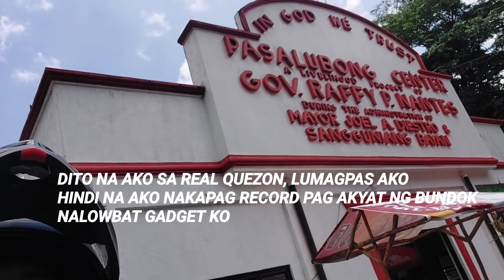REAL QUEZON RIDE ADVENTURE PART 4